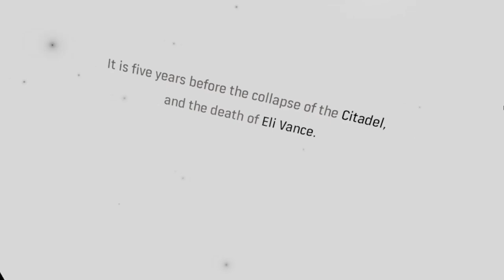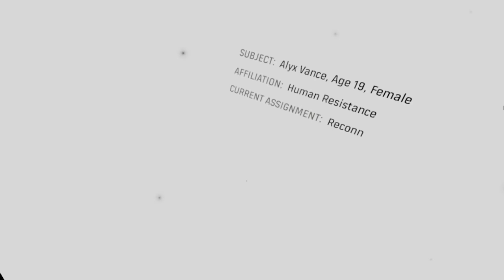Half-Life: Alyx | part 1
There you go, a virtual experience. I hope you'll like it and there is more where that came from!